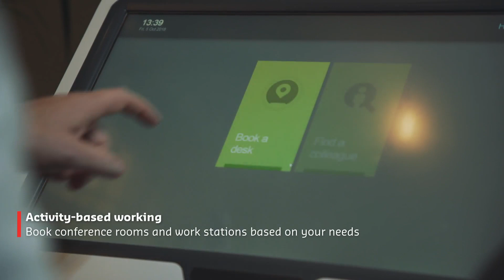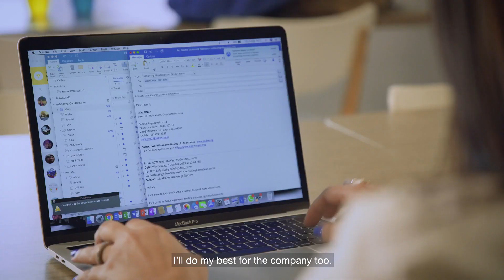A flexible workplace supported by technology and innovation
Find out what it's like to work at our Singapore office and hear from some of our employees about the small things which make a big difference to their working days. Explore a career with Sodexo